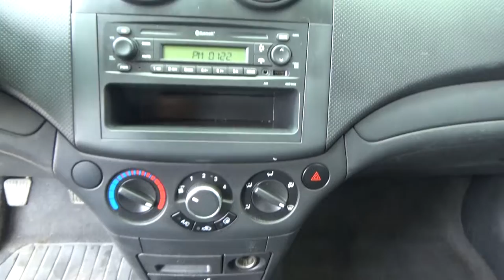Chevrolet / Aveo / 2017 - L194894